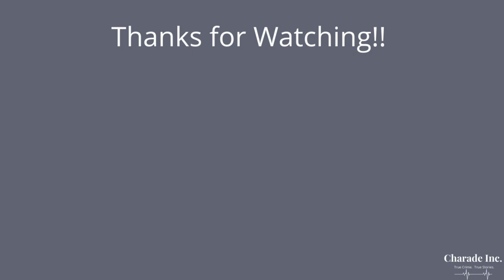Mass Suicide or Mass Murder: The Jonestown Massacre | Crime, Corruption, & Cocktails | Episode 48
On this episode, we delve into Jim Jones and the Peoples Temple. Jones infamously led his followers to commit mass suicide by “drinking the kool aid”. Join us as we discuss whether or not the Jonestown Massacre was mass murder or mass suicide.

Links